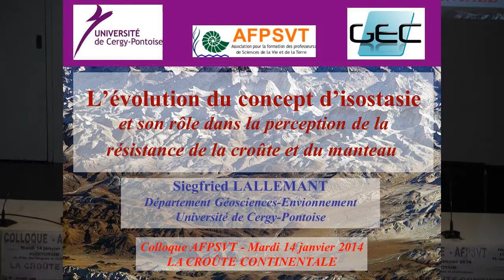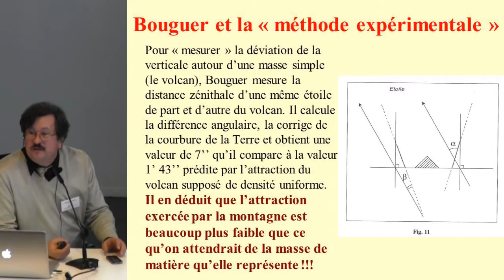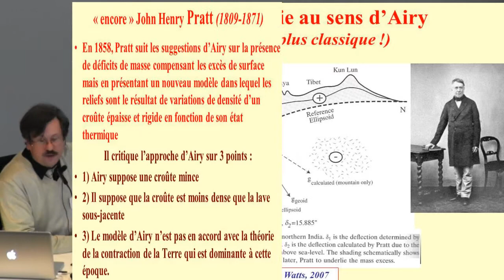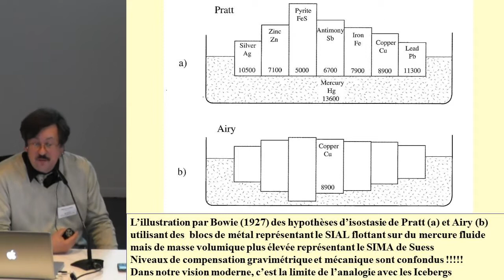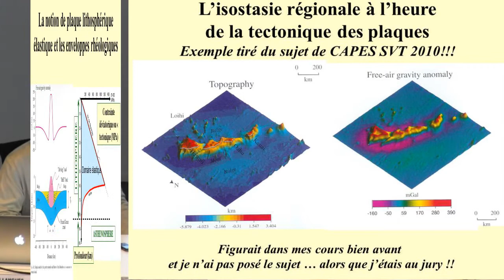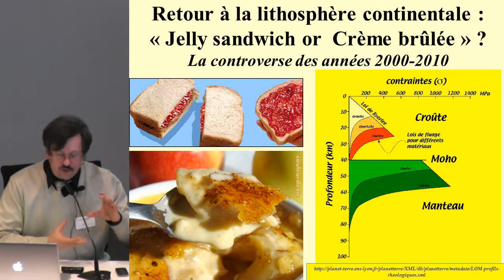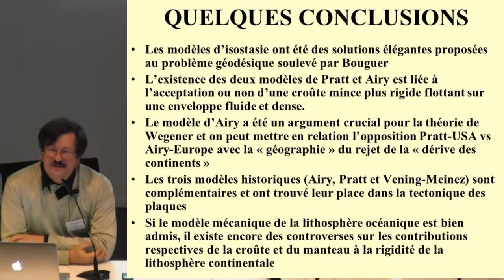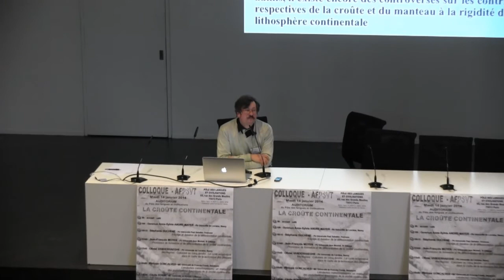Conférence S.LALLEMAND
L'évolution du concept d'isostasie et son rôle dans la perception de la résistance de la croûte et du manteau